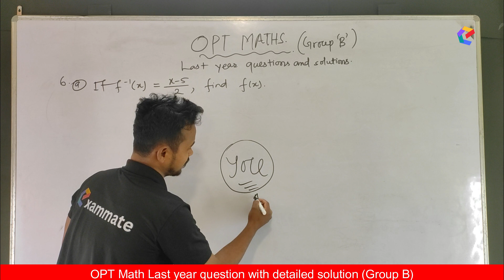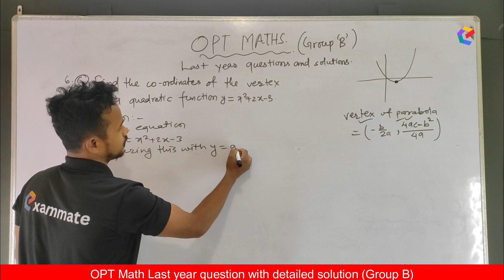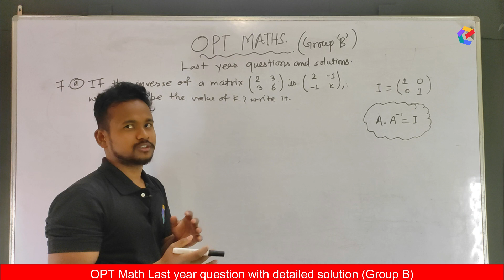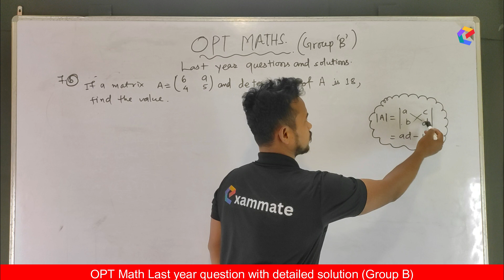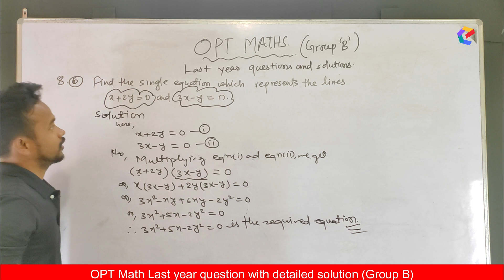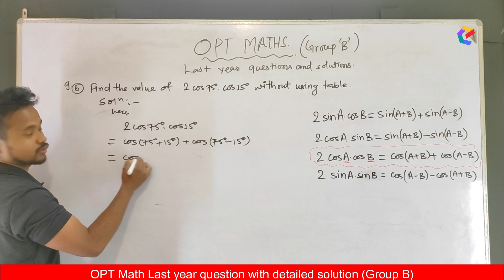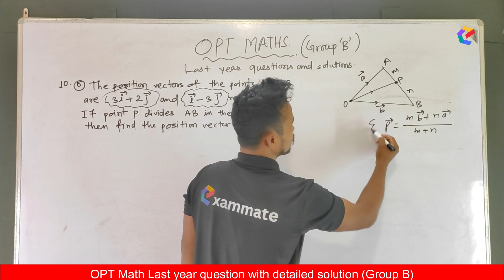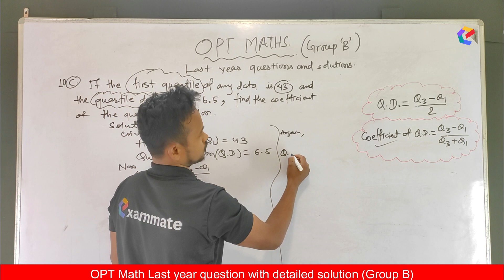Class 10 (SEE) Optional Math Model Question 2078/2079 With Answer || Group B (SHORT QUESTION ANSWER)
Welcome to exammate🙂
📌About Sections

✒️ We will cover the entire class 10th opt Math chapter, exercise solutions, Basic Concepts, and important questions for your exam.

✒️Video will be uploaded on YouTube Channel as per the schedule.

✒️ PDFs of Lecture Notes & Important questions will be provided.

No exam will be tough when exammate is with u 😉

📌Important Links

maths
see opt math question 2078
see opt math question 2079
see optional math trignometry
see optional math solution
class 10 maths chapter 1
class 10 trignometry
maths formula
trignometry class 10
trignometry
polynomials class 10
class 10th
10th class
see math model question 2078
see mathematics
model question
see math question
see preparation class 2078